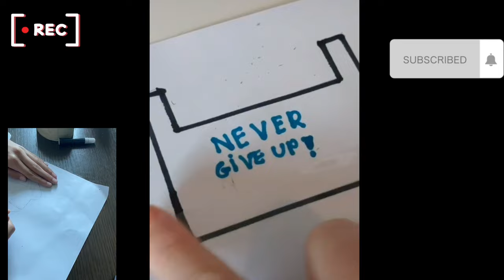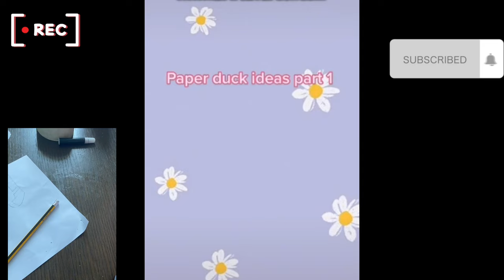Paper Duck Ideas | Cute Paper Duck compilation * Part 1* ☁️🌊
Paper Duck  is a captivating and entertaining video compilation and paper duck ideas. The compilation showcases various creative and artistic endeavors involving the creation and manipulation of paper ducks.

The video opens with a burst of lively music, immediately capturing the viewer's attention. As the compilation progresses, viewers are treated to a series of short clips featuring different creators and their unique interpretations of the paper duck concept.

The compilation includes a diverse range of content, highlighting the versatility of paper as a medium for artistic expression. Some clips feature individuals skillfully folding intricate origami ducks, showcasing their dexterity and precision. These segments often employ time-lapse techniques, allowing viewers to witness the gradual transformation of a flat sheet of paper into a three-dimensional work of art.

In other clips, the paper ducks come to life through stop-motion animation. Creators employ clever techniques, such as manipulating the ducks' wings or beaks to create whimsical movements. The combination of these creative animations and carefully selected sound effects gives the ducks a personality of their own, eliciting smiles and laughter from viewers.

The compilation also includes segments where the paper ducks interact with their environment. Creators ingeniously incorporate the ducks into everyday scenarios, such as placing them on a pond made of blue construction paper or arranging them in a line, as if they were waddling in a procession. These imaginative settings add an element of surprise and wonder, further engaging the audience.

Throughout the compilation, vibrant colors, playful backgrounds, and catchy tunes contribute to the lively atmosphere, enhancing the overall viewing experience. The fast-paced editing style keeps viewers engaged and eager for the next creative twist.

As the video draws to a close, a sense of satisfaction and admiration lingers. Viewers are left with a newfound appreciation for the beauty that can be found in simplicity and the limitless possibilities of paper as a creative medium.

The "Paper Duck Compilation" is a delightful and joyful experience that captures the imagination and leaves viewers inspired to explore their own artistic talents. It serves as a reminder of the endless creativity that can be found in the world of creator's and the ability of small, simple objects to bring joy to our lives.

Keywords "Paper Duck","Accessories Ideas","DIY Duck","Cute Crafts","Origami Tutorial","Easy Paper Crafts","Crafting Ideas","Creative DIYs","Duck Decorations","Quirky Accessories","Budget-Friendly Crafts","Simple Origami","Fun DIY Projects","How to make paper crafts","Quick and easy tutorials","Unique home decor","Creative room accents","Adorable paper animals","Handmade gift ideas"